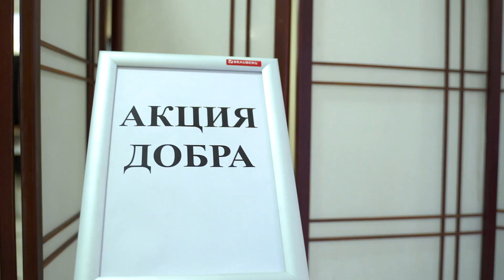Большая помощь | Раздача одежды в церкви Благая весть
26, 27 и 28 сентября в Московской церкви Благая Весть состоялась акция раздачи одежды среди прихожан, а так же их знакомых и друзей.
    Эти акции проходят регулярно и приводят многих людей в стены церкви. Организаторы подготовили, собрали большое количество хорошей, качественной одежды и обуви и передали нуждающимся людям и семьям.
   Через подобные акции церковь отражает Божью любовь и заботу о различных людях, показывая Его действия в жизни каждого человека.

Информационное бюро "Спектр", Москва